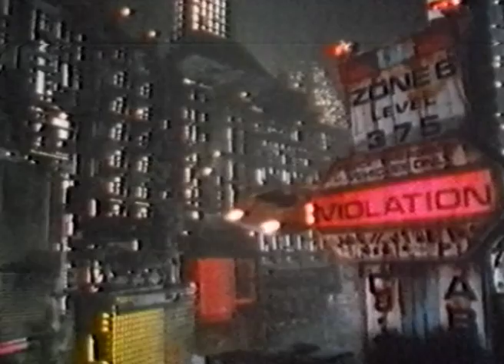Gerry Anderson's Space Police model effects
Selection of shots from Space Precinct's 1987 precursor...